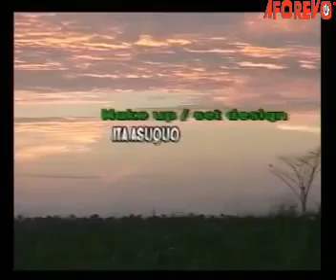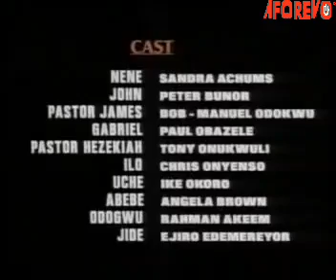PLEASE LEAVE ALL U DOING & WATCH THIS AMAZING BOB MANUEL OLD AWARD WINNING MOVIE- A NIGERIAN MOVIES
This Nigerian movie..Ashanti is a dreaded gods who choose a particular woman to serve as a priestess against her wish but the woman committed suicide instead of serving the deity.

Starring: Samura Achums,Peter Bunor,Bob-Manuel Odokwu

Aforevo Name: Ashanti